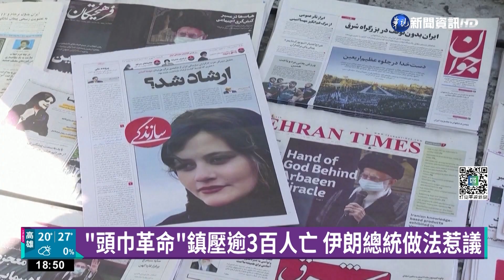伊朗"頭巾革命"成功? 傳政府將廢除道德警察｜華視新聞 20221205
伊朗庫德族女子艾米尼，今年9月被道德警察以沒有正確佩戴頭巾逮捕，並在拘禁期間死亡，引爆反政府抗議至今，已有超過300人在當局鎮壓行動中喪生，這起事件也引發國際社會高度關注。目前傳出伊朗政府有意讓步，宣告廢除道德警察，並將重新審查一條已經實施數十年，要求女性遮蓋頭部的法律。